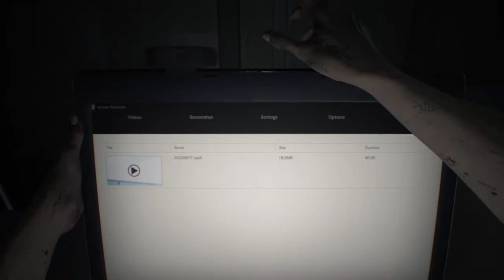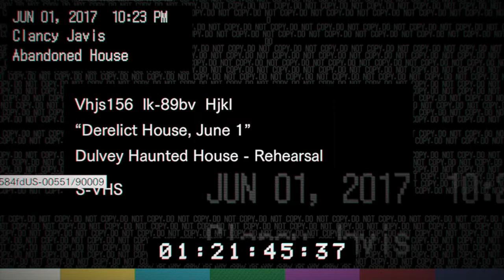RESIDENT EVIL 7 part 1